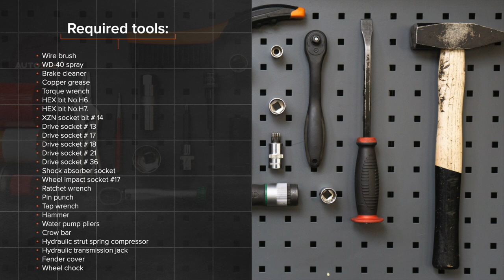Hvordan bytte foran fjærer der på SEAT IBIZA 3 6L [AUTODOC-VIDEOLEKSJONER]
Hvordan bytte foran fjærer / foran spiralfjærer / foran opphengingsfjær på SEAT IBIZA 3 (6L) 1.4 Hatchback 2002–2009 [AUTODOC-VIDEOLEKSJONER]

Fjærer til kjøretøyet SEAT Córdoba II Saloon (6L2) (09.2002–11.2009) / SKODA Fabia I Hatchback (6Y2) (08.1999–03.2008) / SKODA Fabia II Hatchback –12.2014) / SKODA Roomster (5J) (03.2006–05.2015) / VW Polo IV Hatchback (9N) (10.2001–11.2009) bør som regel erstattes i én og samme prosedyre. Det er imidlertid noen små forskjeller, på grunn av spesifikke egenskaper ved kjøretøyets design.

Alle video- og PDF-veiledninger om utskifting av deler i SEAT IBIZA 3: last ned og se på AUTODOC CLUB

0:00 — SEAT IBIZA 3 – fjærer: trinn-for-trinn veiledning for utskifting
0:24 — Rengjør festene på fjærbeinets øvre sete.
2:05 — Fjern koplingsstykket til ABS-sensoren.
3:46 — Løft opp styrespindelen.
8:47 — Installer hetten til monteringen for fjærbeinet.
10:14 — Ιnstall den tverrgående stabilisatorkoblingen.
11:15 — Stram fjærbeinmonteringens øvre feste.